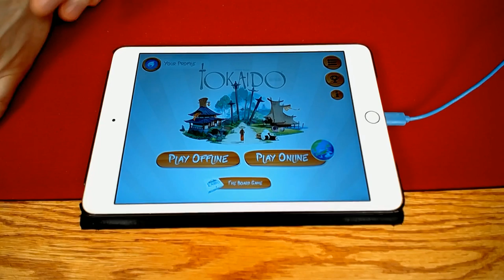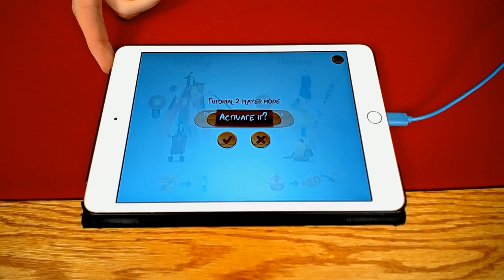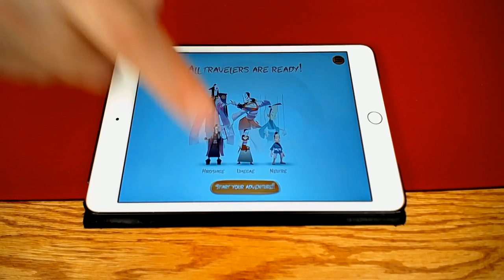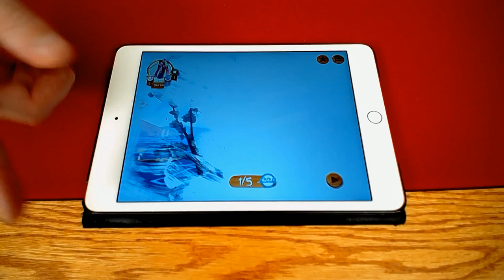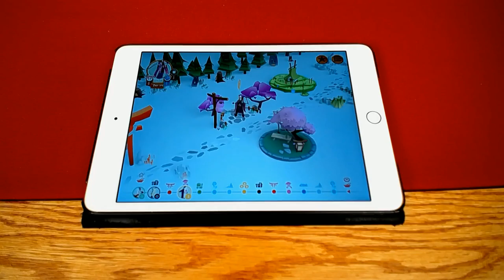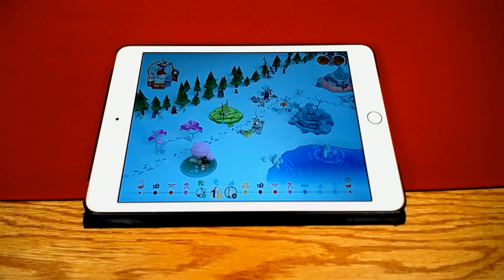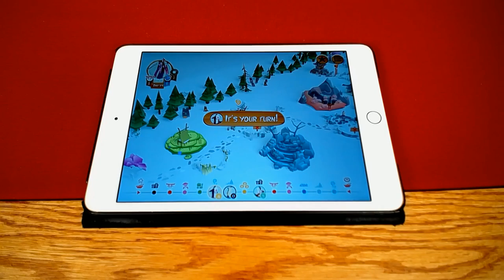Live Q&A - May 30, 2017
Join us for a live discussion, Q&A and gaming goofiness.  It's live - what could go wrong?!